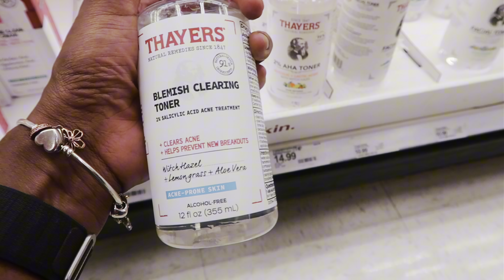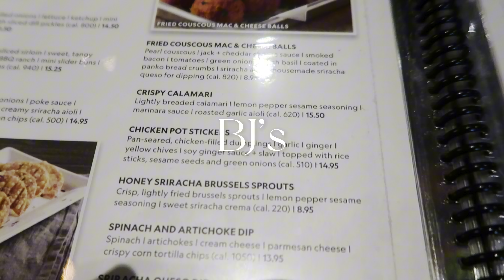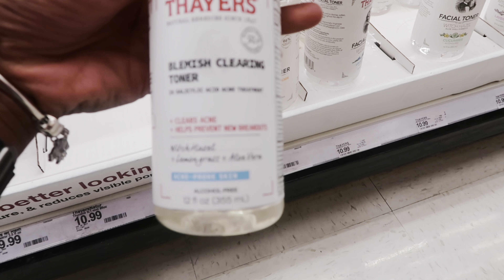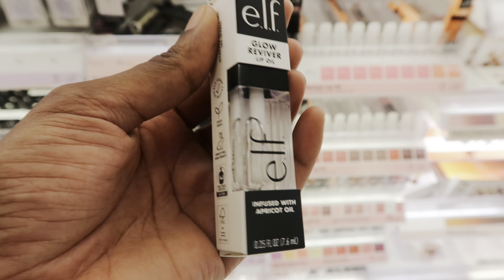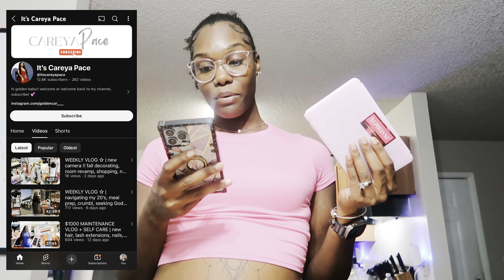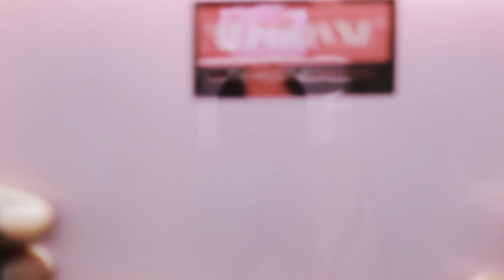A Day In My Life As A 25 Year Old Mom & Wife🤍Solo Lunch Date + Target Run + Pckg Unboxing & More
Make sure y'all follow my new IG @Myanycolee and let me know what y'all want to see next!! Give me some ideas 💡 like a dedicated video or something. I hope y'all enjoyed todays vlog.

FAQ:
Age:25
Location: Orlando, Fl
Status: Married / 3 Beautiful Daughters
Camera: iPhone 13 Pro Max / Canon G7X Mark II